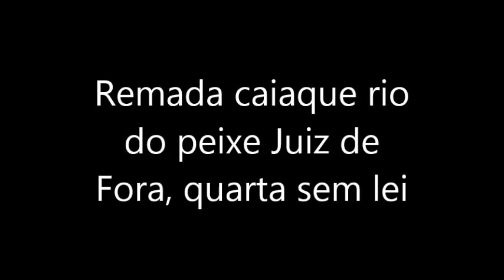Rio do peixe Juiz de FORA 28-06-23